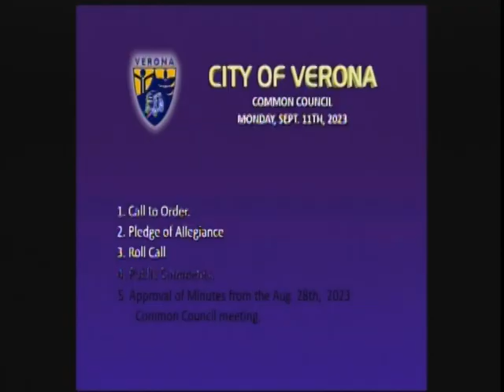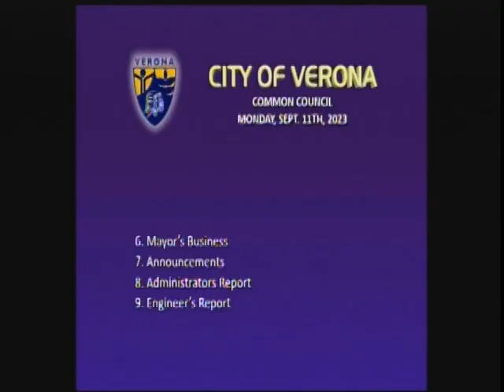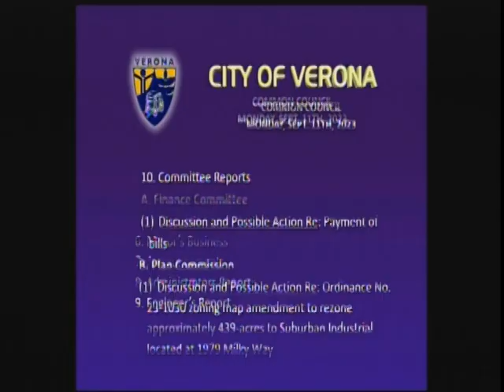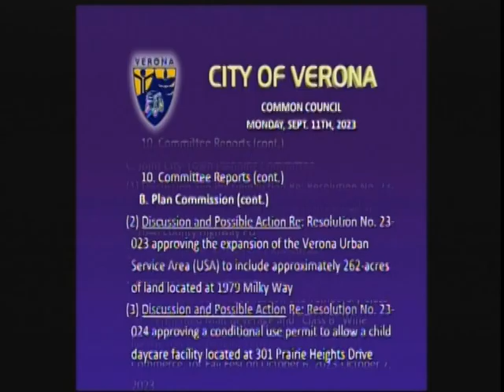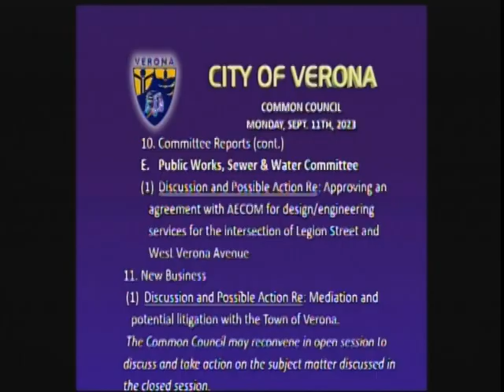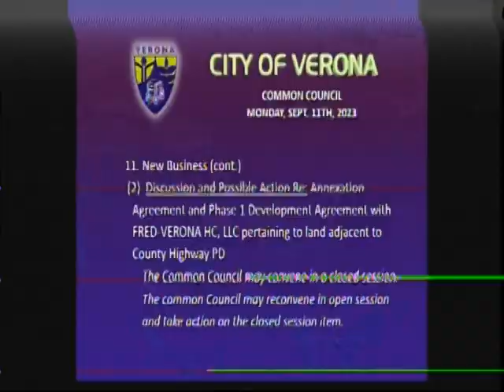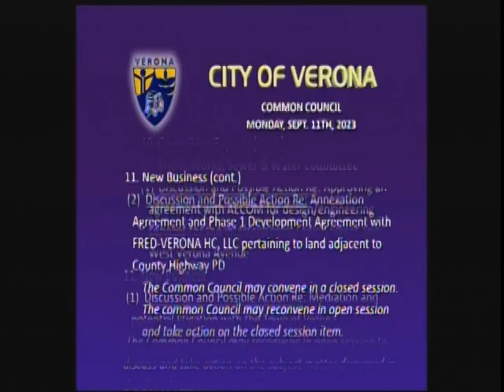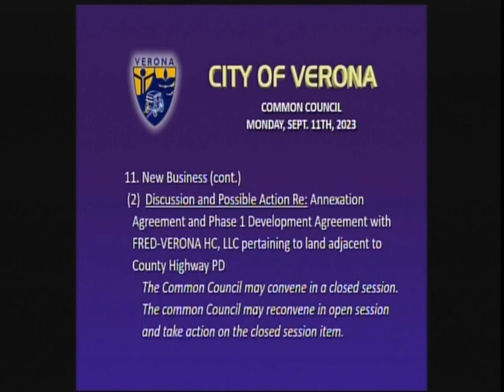Common Council 9-11-23